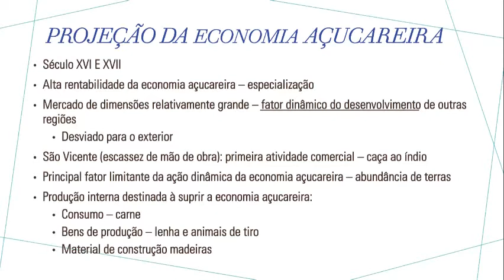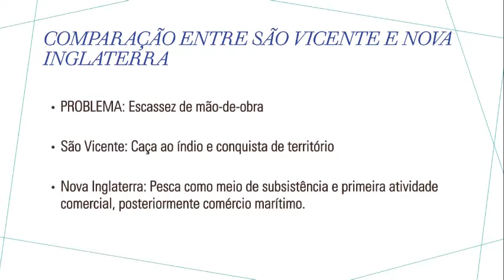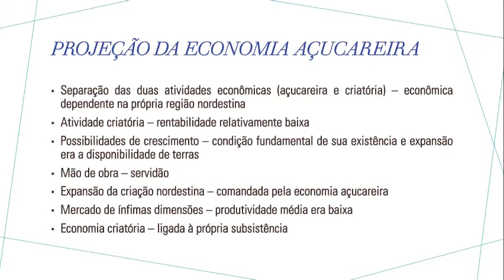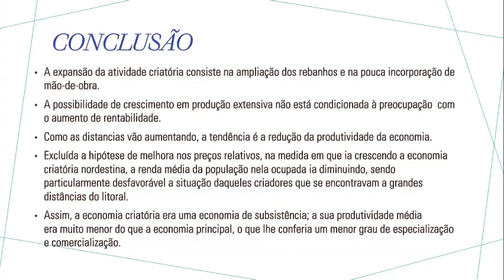Projeção da Economia Açucareira: A Pecuária (Capítulo X do livro "Formação Econômica do Brasil")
Vídeo sobre o capítulo X, "Projeção da Economia Açucareira: A Pecuária", do livro Formação Econômica do Brasil de Celso Furtado
Produzido por Brunna Costa de Oliveira sob a supervisão do professor Elói Martins Senhoras